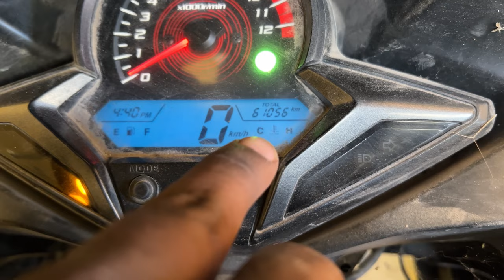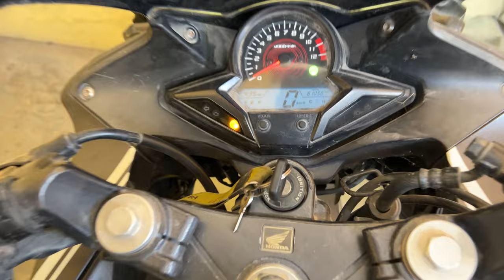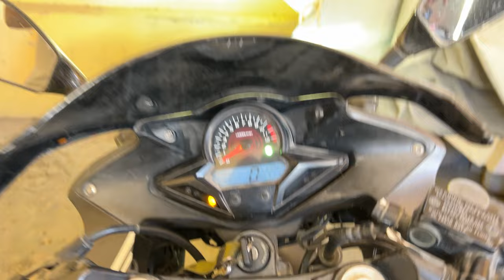Don’t Buy CBR250R Without Watching This Video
Vulture Times CBR250R ntube GoPro_Hero_10 Tamil Motovlog Soloride.

SD card
GoPro Mic
GoPro Camera Cage
Telesin Charger
GoPro mic Adapter
Hiffin Chin Strap Mount
GoPro Battery